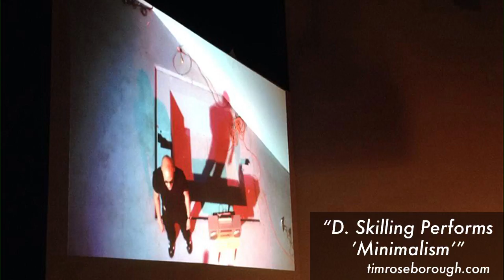ARTWORLDGEEK's INSPIRED BY: Sharon Hayes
Lil' Timmy Rose looks at Sharon Hayes

In "ARTWORLDGEEK's INSPIRED BY...," Lil' Timmy Rose (avatar for artist Tim Roseborough) discusses a work that inspires his art practice.

In this episode, we’ll look at a detail of the 2009 performance photograph, “In The Near Future,” by the artist Sharon Hayes.